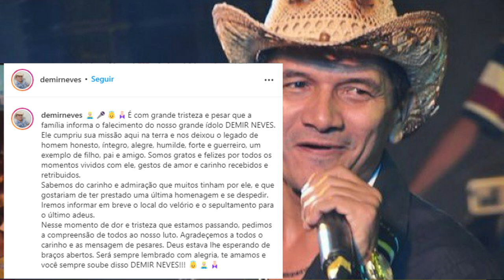LUTO: MORRE CANTOR DEMIR NEVES EX VOCALISTA DA BANDA CANARIOS DO REINO.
MORRE O EX VOCALISTA DA BANDA CANARIOS DO REINO